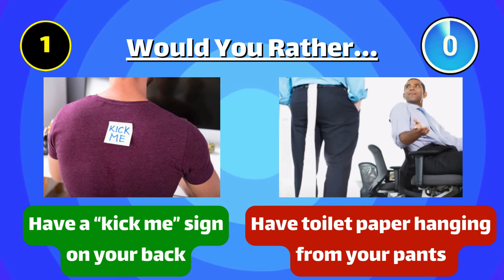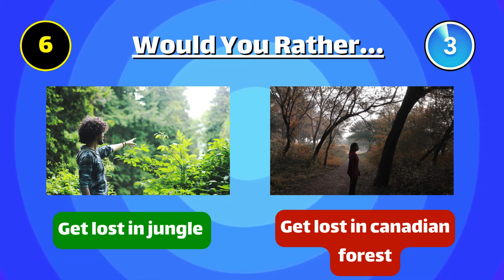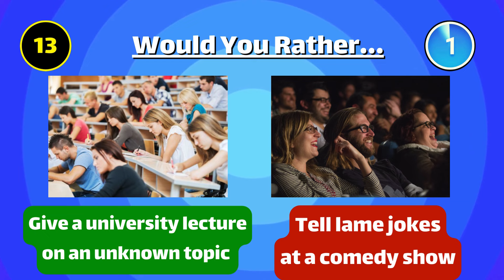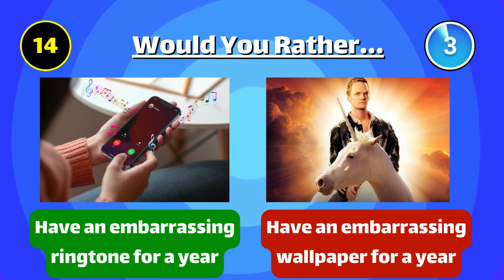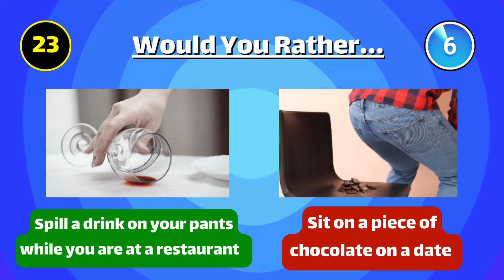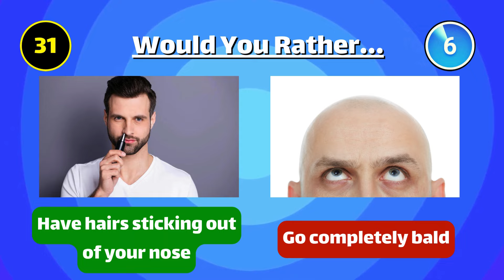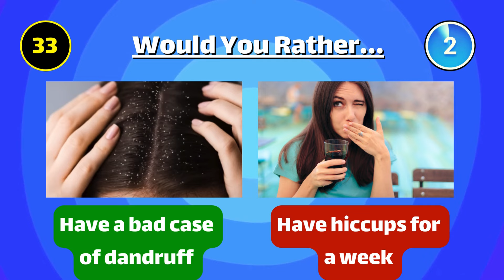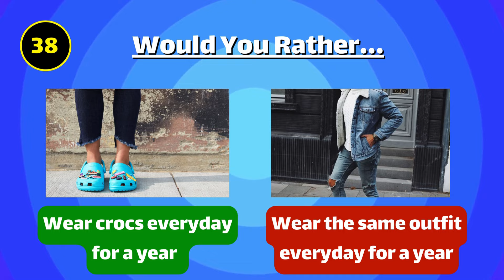Would You Rather - HARDEST Choices Ever...! 😱😲 EXTREME Edition ⚠️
Are you sure you're ready to make the hardest choices ever? Join me in a fun game of "Would You Rather… Hardest Choices Ever! 😱 EXTREME Edition ⚠️" and prove it to me! We're going to have the best time!

We will play 40 different hard would you rather questions and you have to choose one option. After the timer run out, the next would you rather questions will be shown in the video. We wish you a lot of fun with this Brain break quiz! 😄